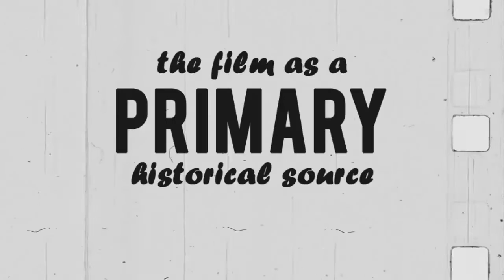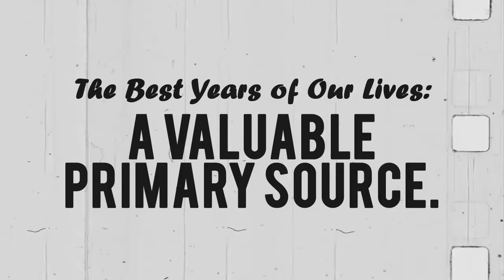The Best Years of Our Lives: Life After the Good War